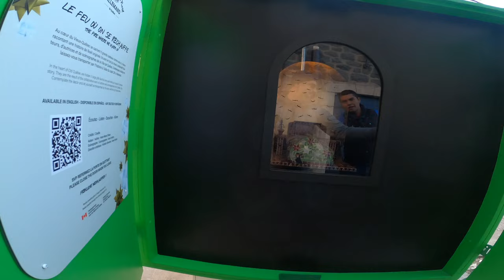Quebec City Walking Tour Dec.2022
Visit the beautiful streets of old Québec City, Québec, Canada on a weekday in December, 2022.  Decorations for the holidays.

Contribute:  bc1qkmm5u65620dqr39t7rrtvzvtqt5wz5yk3tzk6g